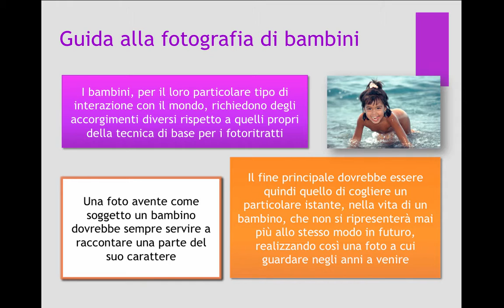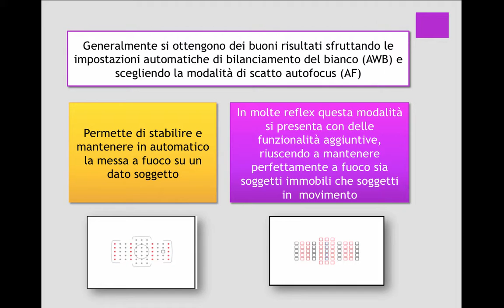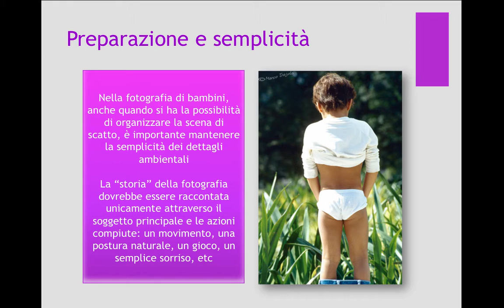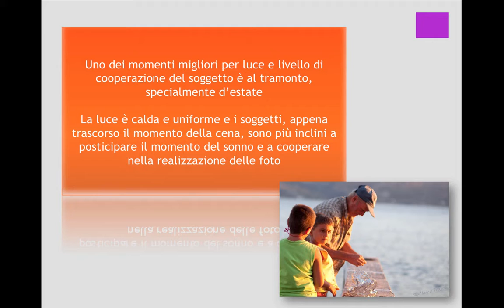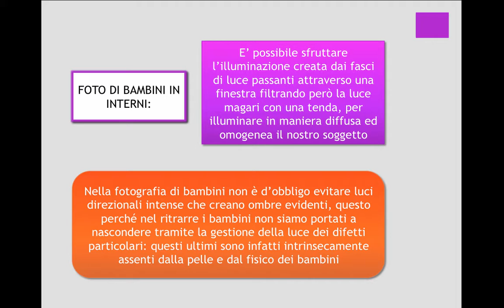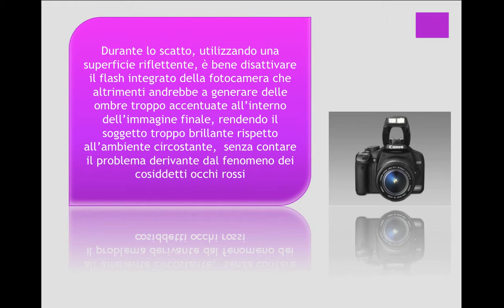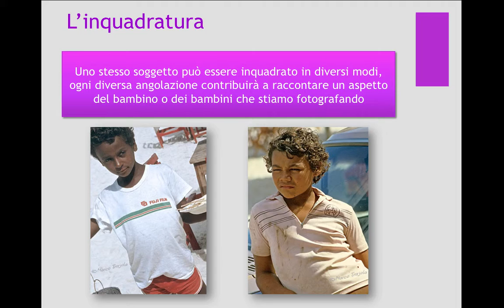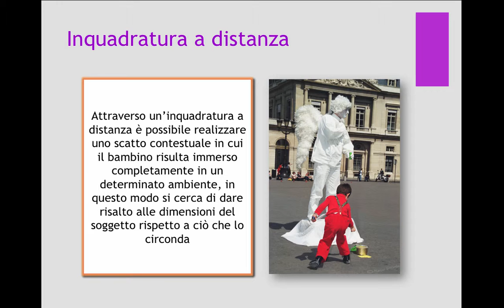Corso di Fotografia Digitale - Modulo 7 Unità 1 - Breve Guida alla fotografia di bambini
Aiutami a far crescere il Canale, fai una Donazione ! Ti ringrazio !

Corso di Fotografia Digitale - Dalla Fotografia Analogica alla Fotografia Digitale - Introduzione alla Fotografia Digitale - Modulo 7 Unità 1 - Breve guida alla fotografia di bambini - Le impostazioni della fotocamera - Accorgimenti - Esposizione - Bilanciamento del bianco automatico - Autofocus continuo - Preparazione e semplicità - La luce - Foto di bambini in interni - Luce riflessa - Diffusione della luce del Flash - Flash di riempimento - Flash di rimbalzo - Filtrare la luce del Flash - L'inquadratura - Inquadratura complessiva - Inquadratura dal basso - Inquadratura dall'alto - Inquadratura ravvicinata - Inquadratura a distanza